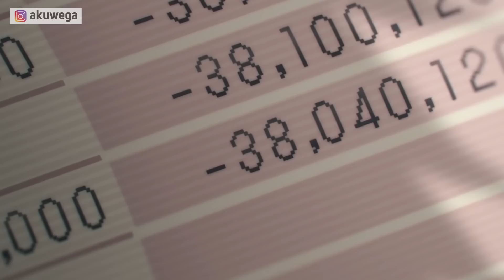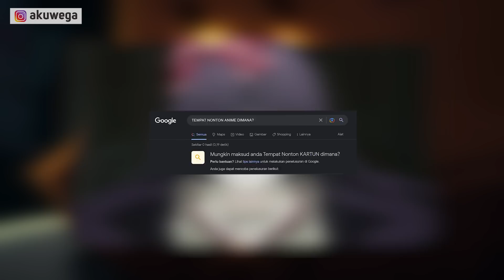Iblis Paling Ditakuti, Identitas dan Kekuatan Asli Pochita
Pochita seorang iblis atau devil gergaji yang berpenampilan seperti hewan anjing, awal mula pertemuan Pochita dengan Denji yakni ketika Denji sedang berada di makam ayahnya.

Meskipun tahu bahwa Pochita seorang iblis namun ketika melihatnya terluka Denji langsung menawarkan darahnya sendiri dengan kontrak bahwa Pochita harus membantu Denji untuk bertahan hidup.

Kehidupan Pochita dan Denji bisa dibilang sangatlah susah mengingat Denji harus membayar seluruh hutang milik ayahnya yang bernilai jutaan yen, meski begitu mereka berdua selalu bersyukur atas segalanya yang ada.

Pengen support channel ini? Donasi disini gan

Nonton Anime Chainsaw Man Bahasa Indonesia, Alur Cerita Anime Chainsaw Bahasa Indonesia